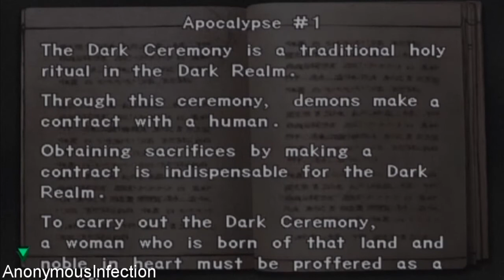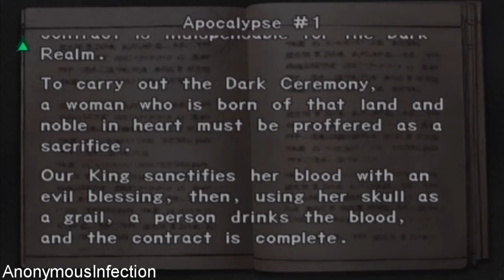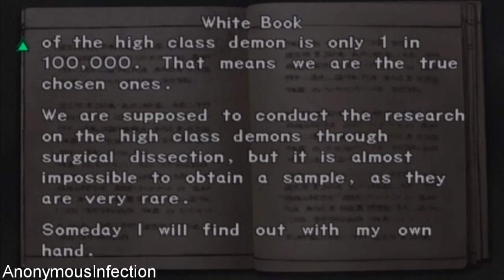Onimusha: Warlords Walkthrough - Part 8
Walkthrough of Onimusha: Warlords in High Definition on the PlayStation 2.

Systems: PlayStation 2, Xbox, Microsoft Windows

Developer: Capcom

Publisher: Capcom

Description:

As power-hungry warlords battle one another for control of feudal Japan, a young princess is kidnapped. Now, one lone swordsman, Samanosuke, boldly volunteers to rescue and avenge her. An entire legion of demon warriors stands between you and the princess, so you'll need all your weapons and magic to break through. The world of Onimusha: Warlords comes alive with waterfalls, wind effects, insects, and weather, but in order to triumph, you must stay focused on your mission.

Onimusha: Warlords, Capcom, Horror, Survival, Walkthrough, PlayStation 2, Genma Onimusha, Xbox, Battle of Okehazama, Japan, Sword, Katana, Samanosuke Akechi, Kaede, Princess Yuki, Nobunaga Oda, Tokichiro Kinoshita, Fortinbras, Oda Clan, War, Gauntlet, Thunder Orb, Fire Orb, Monsters, Magic Jewel, Herb,